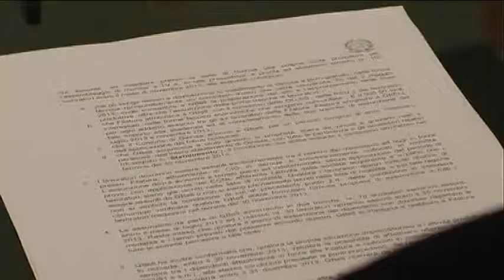08-04-13 VENDOLA ACCORDO FABBRICA MIROGLIO IMMAGINI 01_44